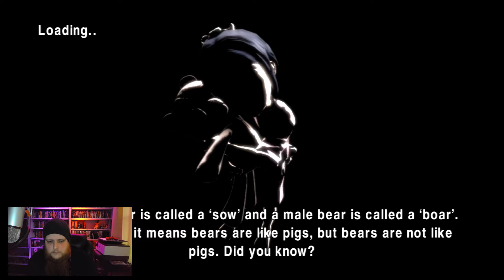(This Needed Censored So Much) Afro Samurai [Playstation 3 2009] - Episode 2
Afro Samurai is an action video game for the PlayStation 3 and Xbox 360, loosely based on the manga and anime series of the same name. It was announced in the February 2008 issue of Play magazine and released on January 27, 2009. The game was developed by Namco Bandai Games and in North America, it was the first (and would end up being the only) game published under their western label, Surge. In Europe and Australia the game was released under the Namco brand instead and was distributed by Atari Europe